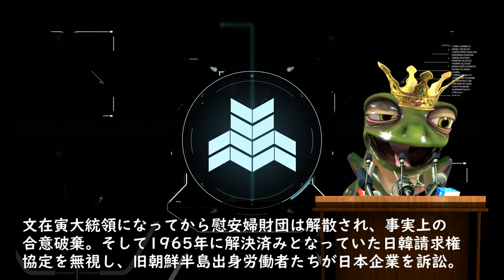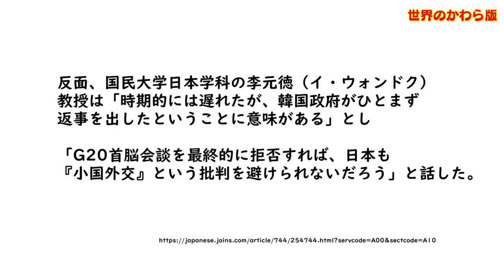G20目前、焦る韓国の文在寅大統領に安倍首がトドメの一発。諦めきれない韓国メディア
マイクの調子が良くなくノイズが入ってしまいました。申し訳ありません。なるべく早く直しますのでお待ちいただけると幸いです。